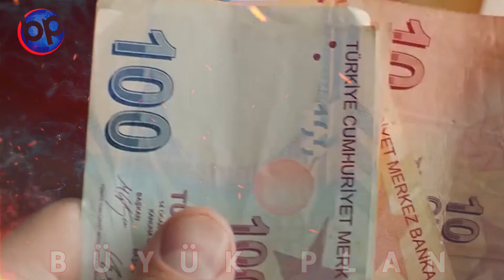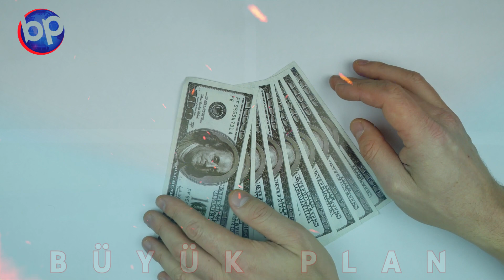RUSYA'DAN TÜRK LİRASI KARARI..ÇALIŞMALARA BAŞLDILAR